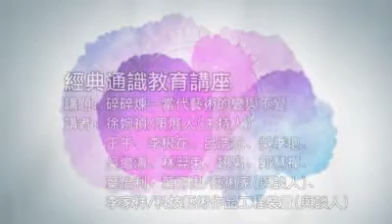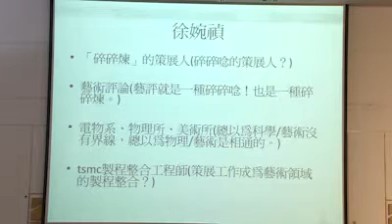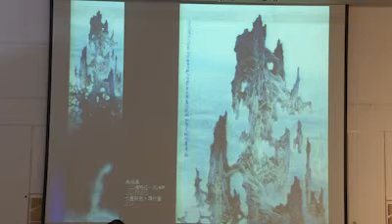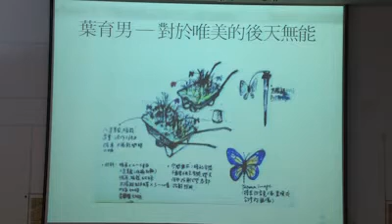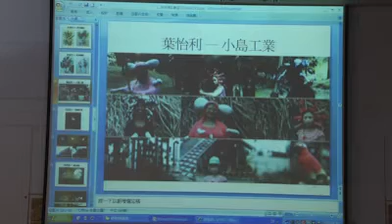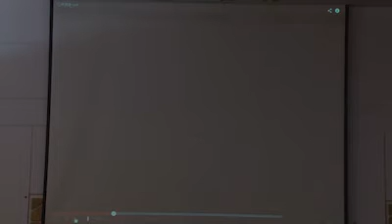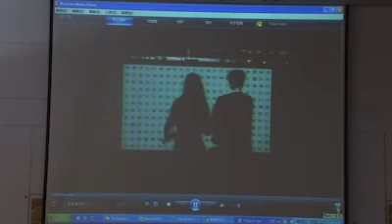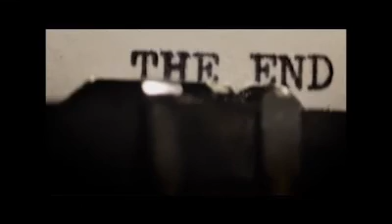碎碎煉—當代藝術的變與不變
演講主題：碎碎煉—當代藝術的變與不變
演講日期：2014年09月24日
演講講者：徐婉禎